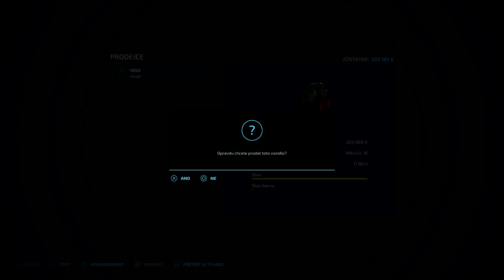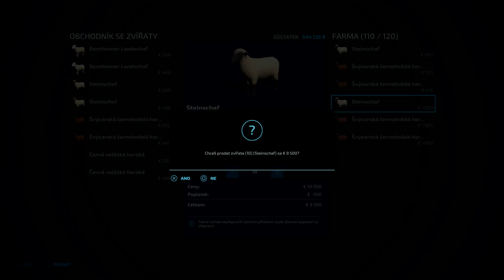FARMING SIMULÁTOR 22 /HAUT BEYLERON/ Moja Malá Farma 78 part